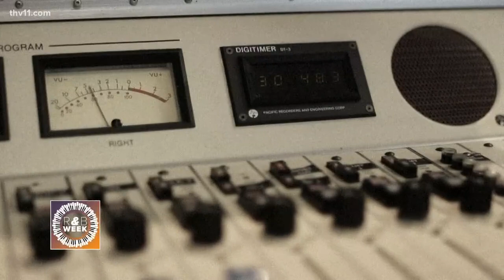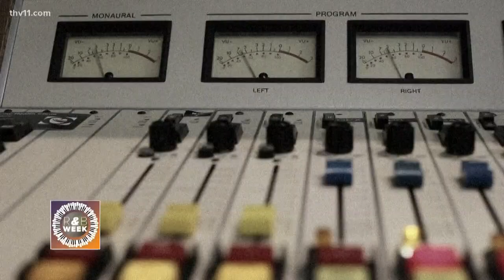Legendary R&B producer Al Bell started as DJ in Arkansas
Ashley King sat down with record executive, producer and songwriter Al Bell to talk about his long road to the top...that starts right here in Arkansas.